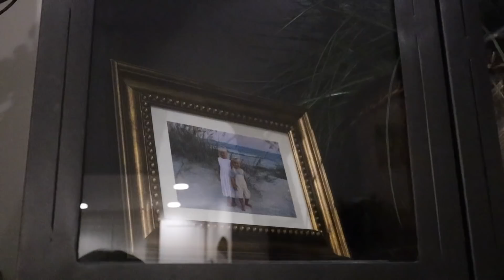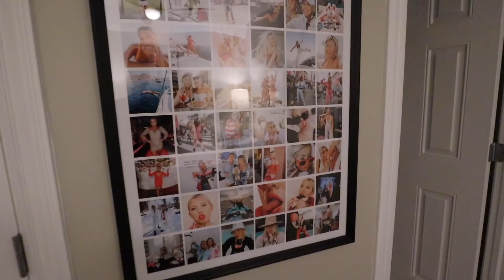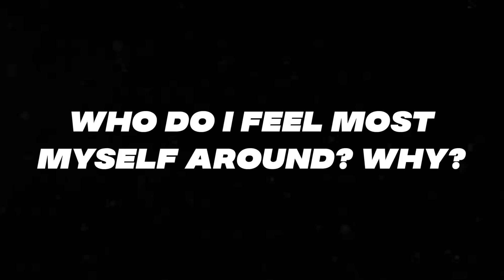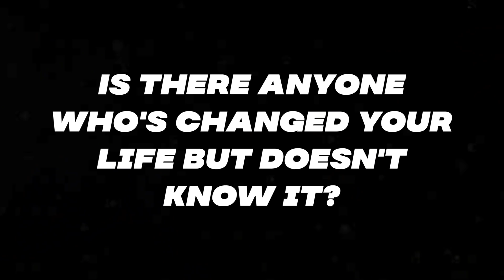JUICY Q&A ...VLOGMAS DAY 16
comment "home" if u see this! xx